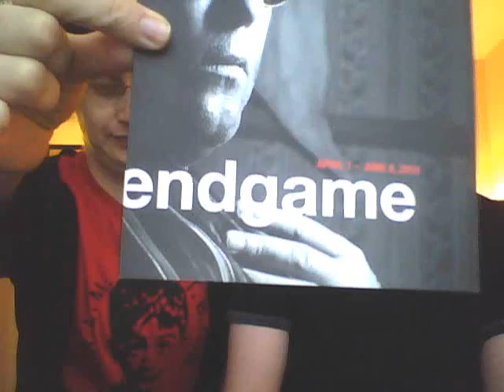Review - Endgame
We're on a theatre trip to Chicago and thought we'd share our thoughts about the shows we're seeing. This time we look at "Endgame."